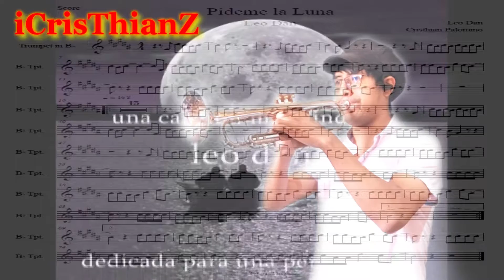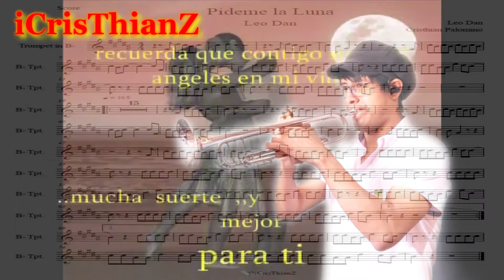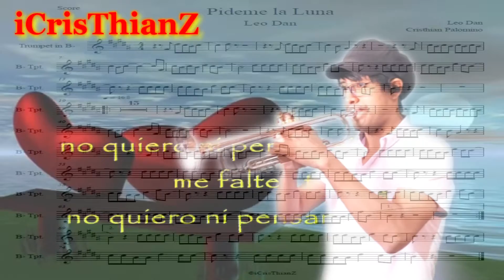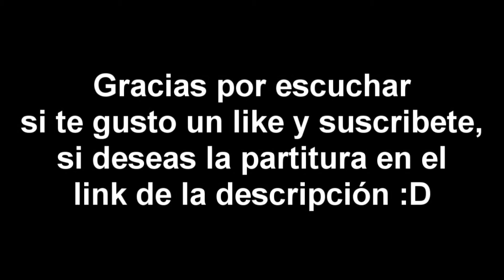Leo Dan Pídeme la Luna Cover Trompeta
Pídeme la Luna  de Leo Dan - Cover Trumpet
Video hecho con fines de entretenimiento, lo ame de niño y lo seguiré amando de adulto.
Porque canciones como estás nunca pasarán de moda...
Video y audio grabado con un redmi note 9s, no tengo para unos micrófonos profesionales xD